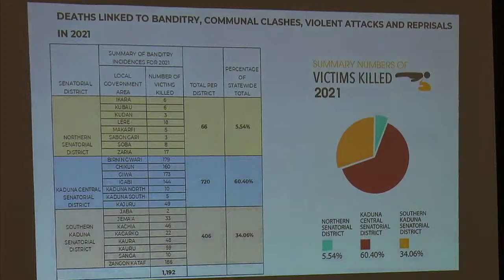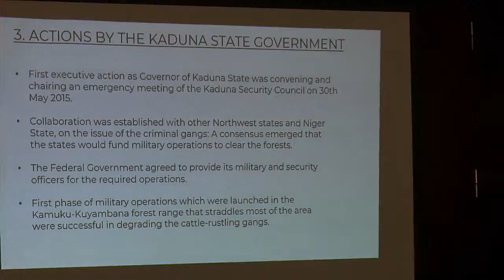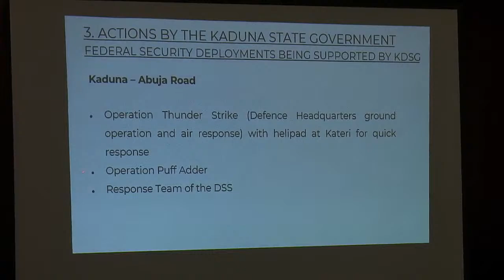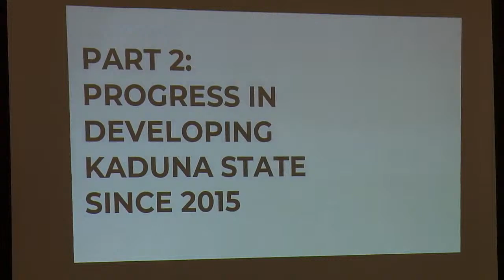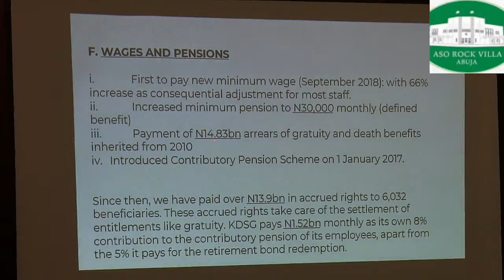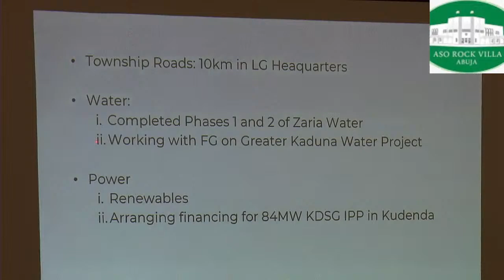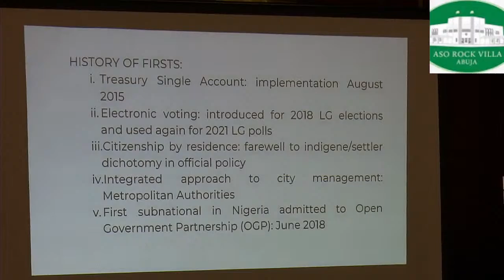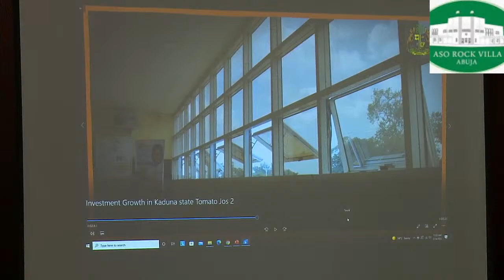The Governor of Kaduna State, Nasir El-Rufai will be our guest at the Special Weekly Briefing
He will brief the Press on the current status of Internal Security and economic strides in Kaduna State.
He  would provide further updates on key collaborations between the Federal Government and the State Governments in the North West to tackle the menace of banditry and terrorism in the region.